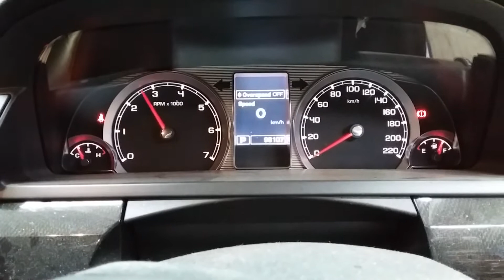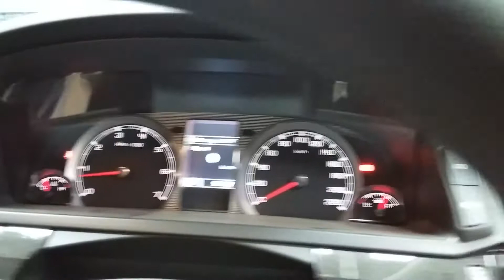Ford G6E Falcon 4.0ltr engine 98107km W0408